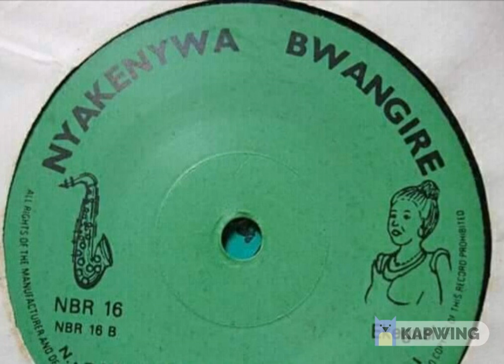MOSES OYARO: EGENTO KIANDUSETIO NYAKOORA NA AMAGORO, JANE NYAMAINO MANDERO NYAKOORA SUCCESS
NYAKOORA SUCCESS JANE OMWANCHI ONE NYAMAINO MANDEGERE